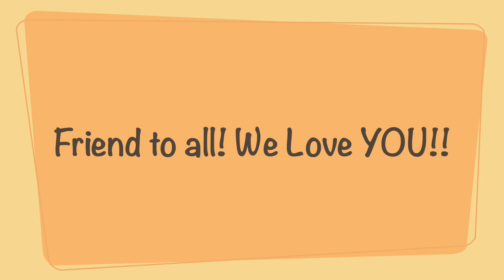The Magic Fingaz's Jam Celebration (part 1)